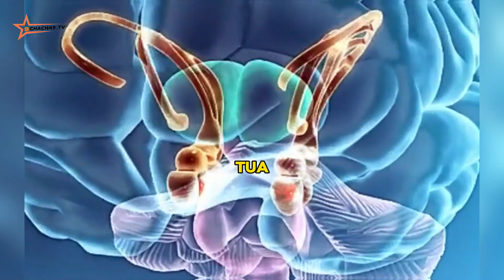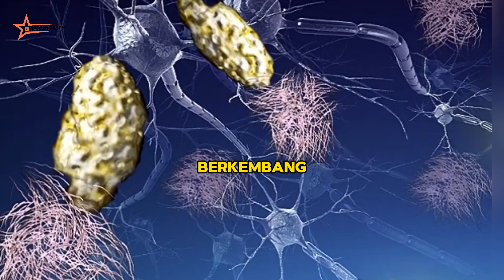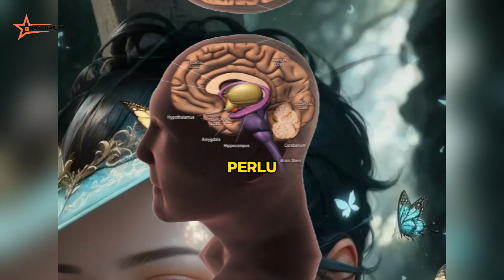7 Rahasia Menakjubkan Tentang Otak Manusia Yang Jarang Diketahui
7 Rahasia Menakjubkan Tentang Otak Manusia Yang Jarang Diketahui

Fakta unik dunia, Informasi mengejutkan, Misteri terungkap, Sejarah tersembunyi, Penemuan luar biasa, Fenomena alam langka, Teknologi futuristik, Kebudayaan unik global, Hewan langka dan aneh, Misteri sejarah, Eksperimen ilmiah menarik, Fakta ilmu pengetahuan, Misteri alam semesta,  Inovasi teknologi terbaru, Tradisi dan ritual unik, Tempat paling misterius, Kisah inspiratif nyata,